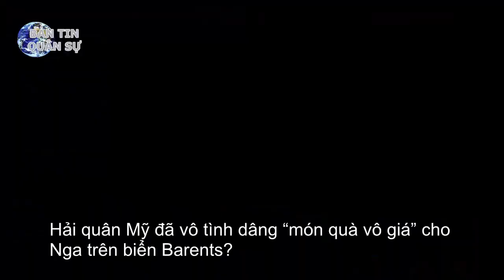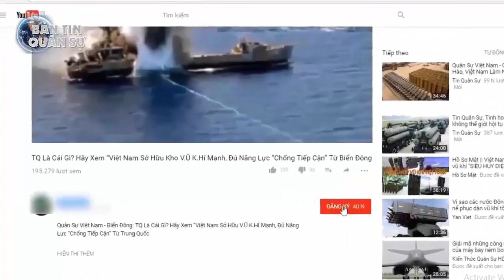Hải quân Mỹ đã vô tình dâng “món quà vô giá” cho Nga trên biển Barents? | Tin Quân Sự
Việc Mỹ và Anh triển khai tàu chiến đến biển Barents, địa bàn được coi là "sân nhà" của Nga đã vô tình mang đến cho Moscow một cơ hội hiếm có để thử nghiệm các hệ thống giám sát.